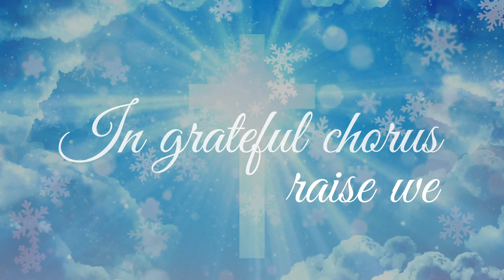Oh Holy Night - Beautiful Version by Bobby McIntyre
God loves YOU more than you could ever imagine...more than you could ever even hope for. His forgiveness is a gift He now gives to us. We could not save ourselves...not even close. God knew this and came into the world through the Lord Jesus the Christ to free us and save us. yes, that does indeed include YOU. He lived a perfect life, and therefore was the only one worthy enough to pay the death penalty for all of our many mistakes...yes, even yours. Then He rose again, in Power and Glory and authority over ALL things, to be your Lord, your Helper, Your Friend, with the assistance of his spirit residing inside of you. never alone again. He hears your smallest cries...and He has answered. He loves you!

Words above Written by Wendy Wilson Schaub

Song Sung by Bobby McIntyre

Produced by Jared Salte
Mixed by Phil Anderson

 By Don Stwart
The eternal God became a human being. When the Bible speaks about Jesus coming in the flesh it means that He had a complete, sinless human nature.

The coming of Jesus Christ into the world was for the following reasons. Jesus came to provide a further revelation of God. The Old Testament was incomplete and the coming of Christ completed God's revelation. Jesus also came to fulfill promises to individuals. The Old Testament records promises made to a number of individuals that were fulfilled in Jesus. Jesus also came to fulfill the Law of Moses - He perfectly kept the commandments of the Law. Jesus also came to be the sacrifice for the sins of the world. Because He lived a sinless life He could sacrifice Himself.  The coming of Christ not only fulfilled the old covenant, it also brought a new covenant into affect. Christ's coming was also to destroy the works of the devil. Christ also became an example for believers. His perfect life sets the standard. Finally, Jesus coming has prepared the way for believers to receive their new body - one without sin.